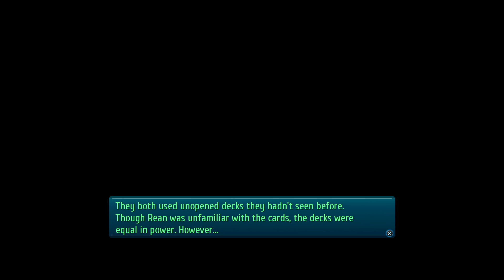A TEACHING MOMENT OR TWO | Let's Play The Legend of Heroes: Trails of Cold Steel 3 (Blind) | Ep. 80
Trails of Cold Steel 3 is the eighth game Echo has tackled after having been introduced to the series through Cold Steel 1 and 2. Afterwards, he made his way through the Trails in the Sky trilogy that started it all, the Crossbell duology that came between that and the Cold Steel subseries.

Returning to the perspective to Rean some time after the end of Cold Steel 2's civil war ending, we now see a newly graduated protagonist taking up a new job as an instructor at a military academy... with much more in store from him that he expects or even likely wants.

Probably